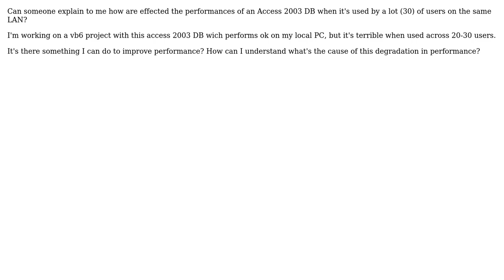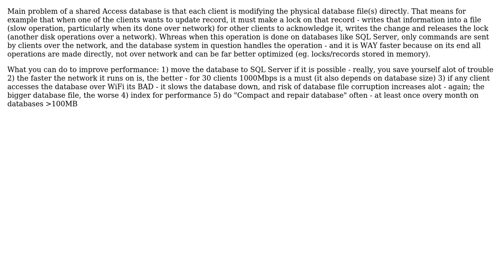Software Engineering: Multiuser's impact on Access Database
With thanks & praise to God, and with thanks to the many people who have made this project possible! You are responsible for your own actions.